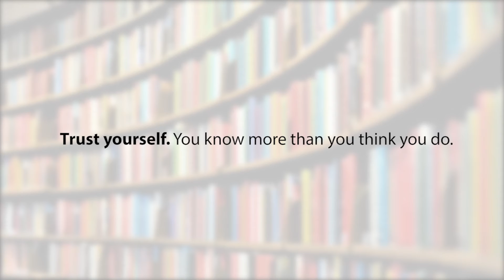4 1 Requirements Analysis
Continuing with week 4 from the Business Analysis 101 MOOC, which originally ran between January and March, 2015, this video concerns Requirements Analysis